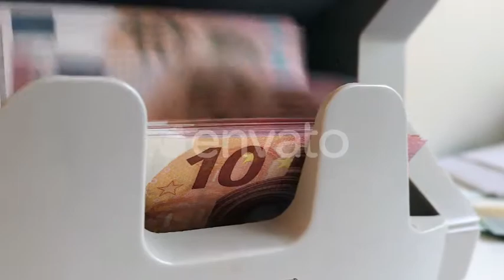Counting Ten Euro Banknotes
Counting Ten Euro Banknotes On Currency Counter Machine Slider Shot